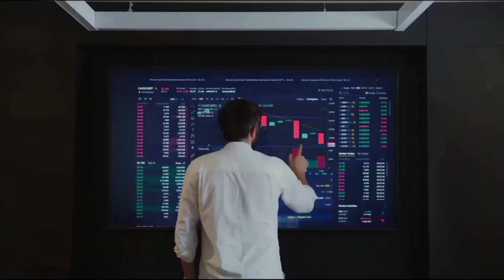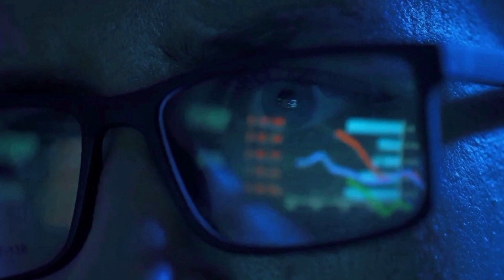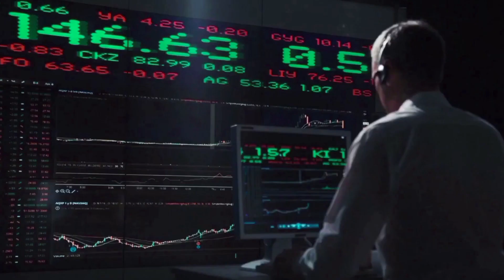STORJ WILL +650% AFTER THIS NEWS UPDATE?? - STORJ NEWS AND PRICE PREDICTION 2023-2024